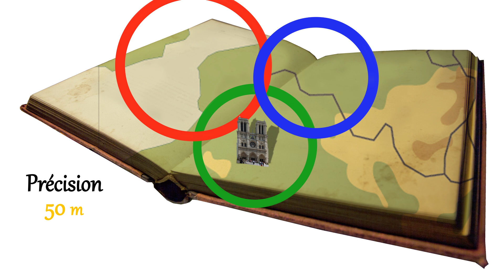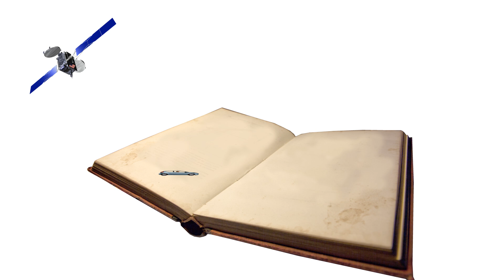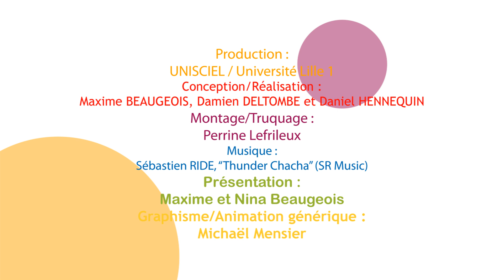KEZAKO: Comment fonctionne un GPS?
Kezako, la série documentaire qui répond à vos questions de science, aborde cette fois-ci la question "Comment fonctionne un GPS?"
N'hésitez pas à réagir ou à poser vos questions qui seront peut être abordées par la suite.

Catégorie:Physique